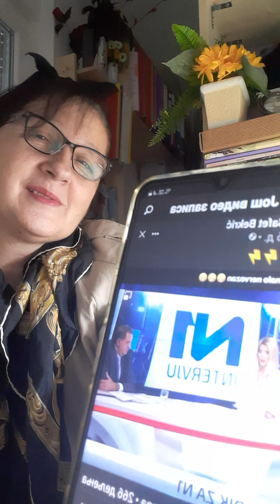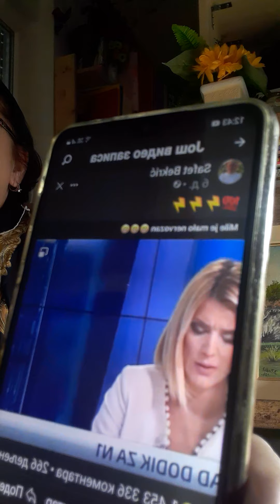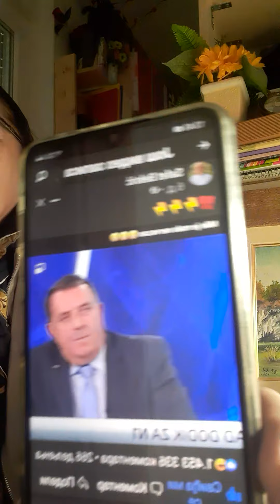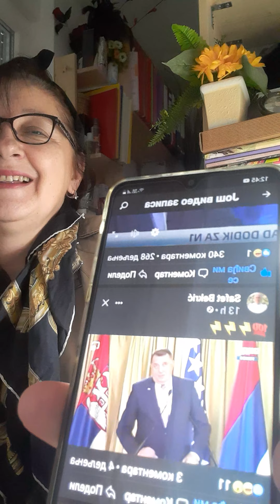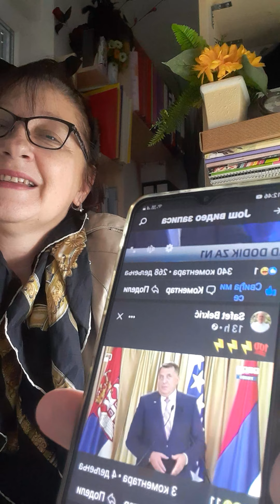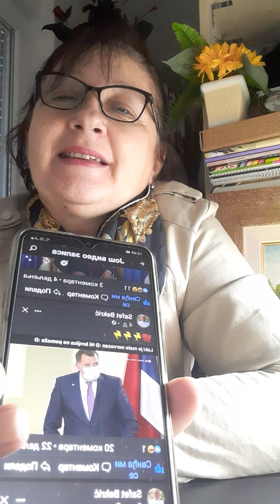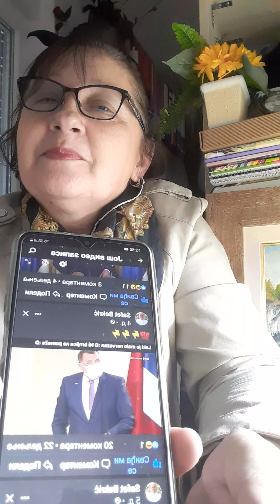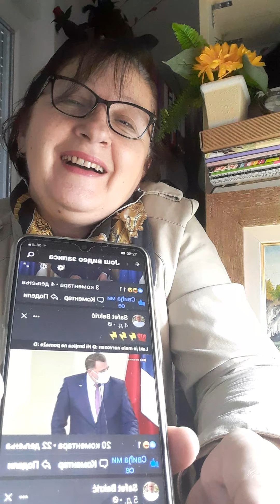"Silvanina šatrologija 1"